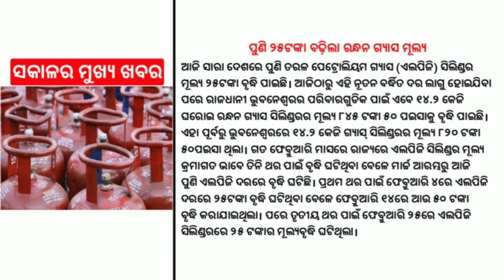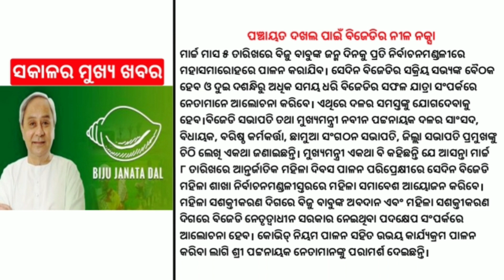LPG Cylinder Price Hiked | Indian Premier League | Board Of Secondary Education Odisha